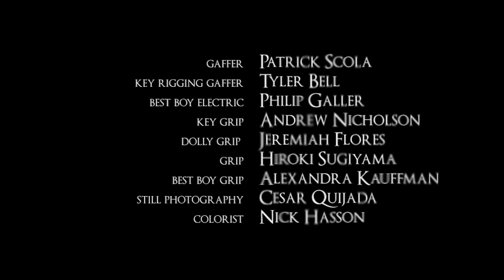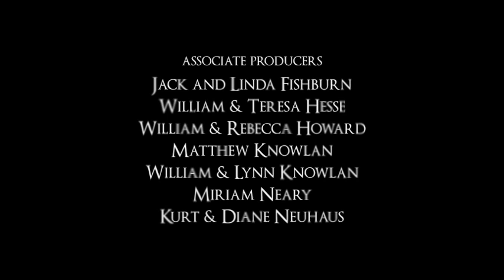The Projectionist: The Arrival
A mysterious stranger arrives in the small town of Franklin to complete the purchase of the town's ancient movie theater.